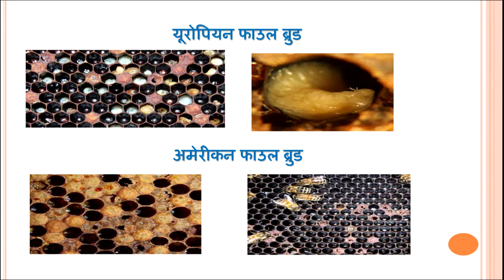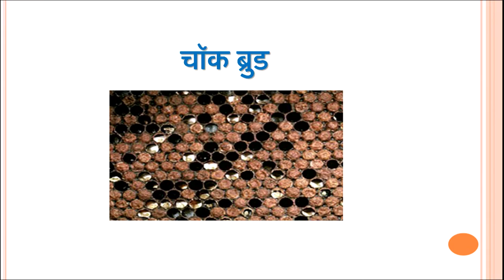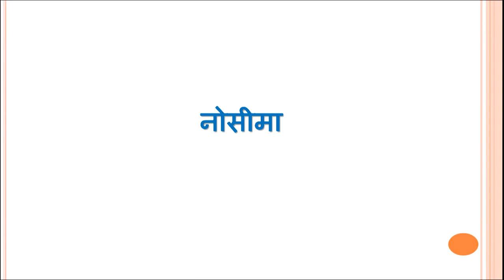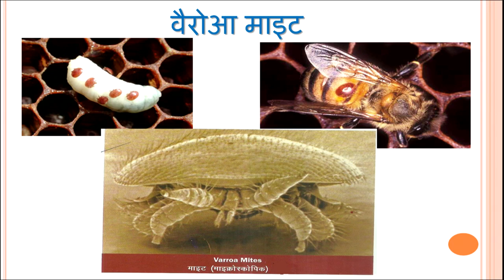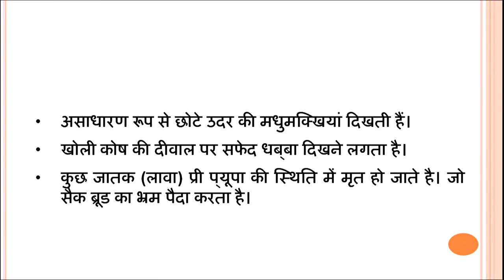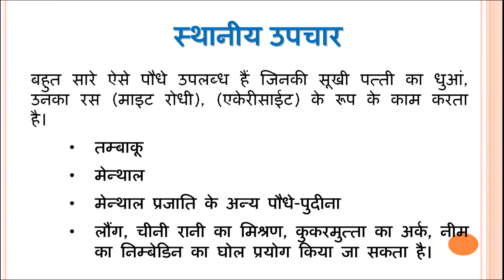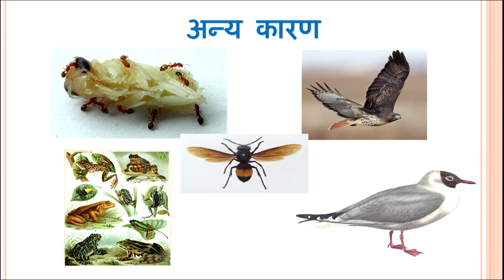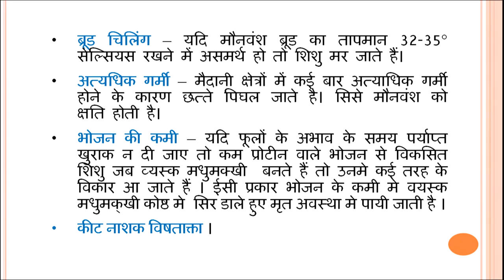6 मधुमक्खी पालन में नाशीजीव प्रबंधन || 650 Vocational